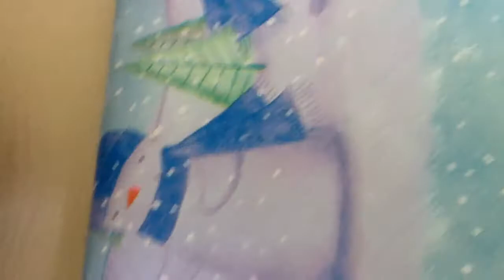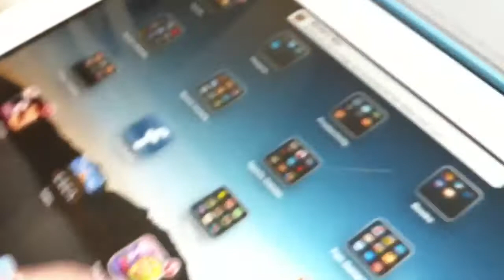Red Birds Birthday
Yaaaaaaaaaaaaaaaay:):):)